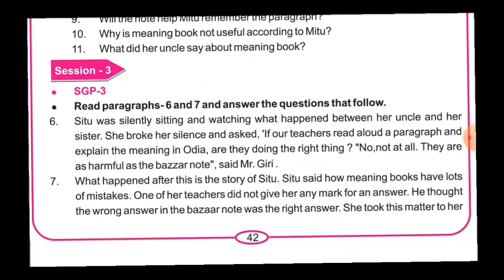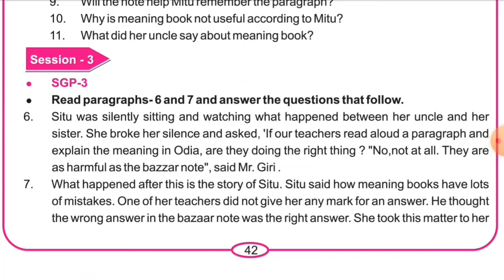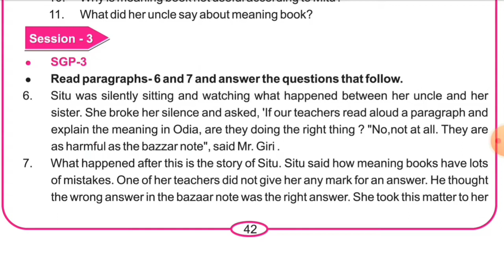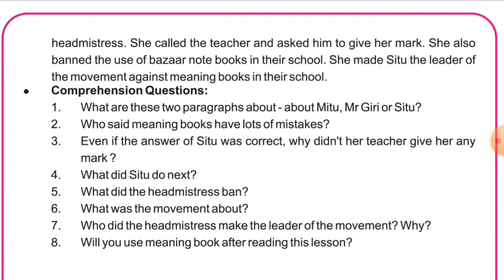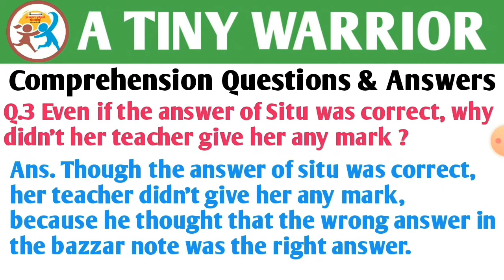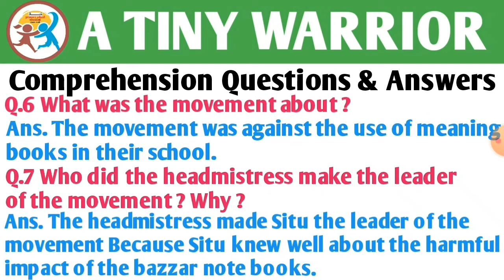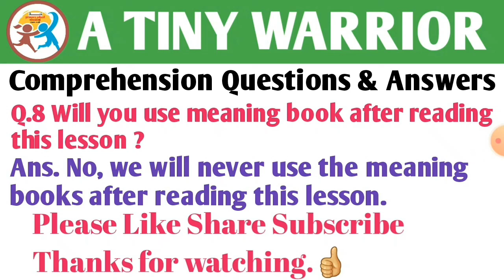A TINY WARRIOR || Class 7 || SGP-3 || Question & Answers || Part-2 || Follow-up Lesson